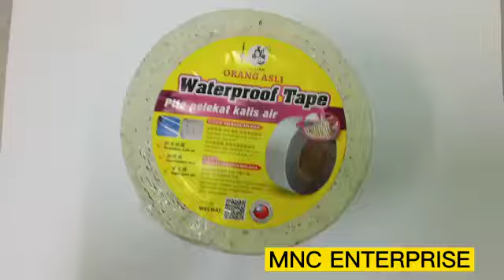2 " x 5 Meter Waterproof Tape 防水胶带